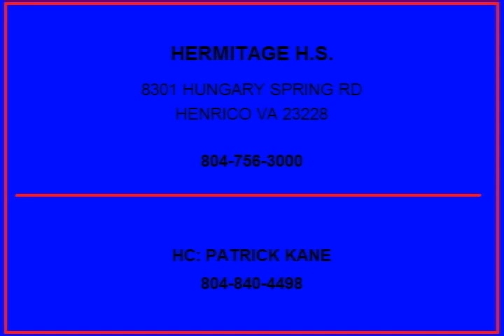Tai Gates Hermitage High School Football Highlights 2012